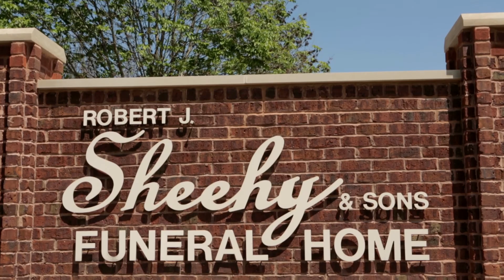Sheehy Funeral Home's Commitment to Excellence in Every Way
"My in-laws worked with the Sheehy Family. They knew what to expect, and their expectations were exceeded. They were well accommodated, and the treatment was excellent. When the services are complete, you realize it was first-class and excellent", states Jim Segredo, a longtime resident of the Southwest Side of Chicago, St. Rita Alumni, and the President of Montini High School.

Generations of Sheehy's have been taking care of servicing families on the south and southwest sides of Chicago and Suburbs. Community means a great deal to Bob & Jim Sheehy and to the entire Staff of the Robert J. Sheehy & Sons Funeral Home family. A familiar name among all the Faith Communities they serve, the standard of Professional and Compassionate Care and Service is a hallmark of the Sheehy Family.

If we can be of any assistance to your family, answer any questions, assist with pre-planning (click here), or at-need services, let us know, contact our licensed and Professional Staff at We're available every day, at any time of day or night. We will provide you with any of the answers you have or services you may need.